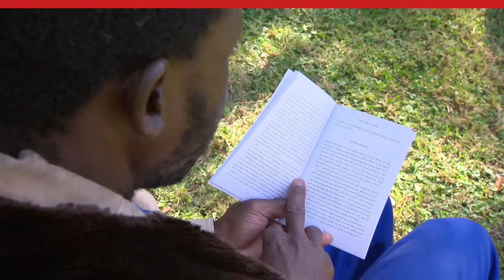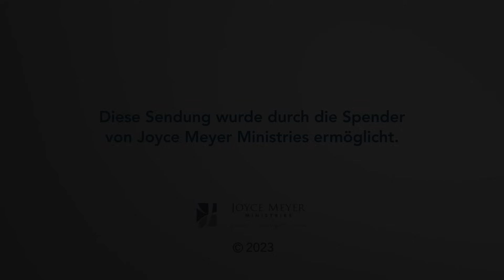MUTIG 👌 Gib dich nur mit deinem besten Leben zufrieden – Joyce Meyer – Mit Jesus den Alltag meistern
Gutes kann passieren, wenn du bereit bist, neue Dinge zu lernen oder auszuprobieren. Joyce Meyer gibt dir heute einige Tipps, wie du Neues entdecken kannst – in Bezug auf Gott, dir selbst und andere. Einladung zu deiner Veränderung.

00:00 Mutig: Gib dich nur mit deinem besten Leben zufrieden
04:19 Lebensweisheit Gebt euch nicht mit weniger zufrieden als dem besten Leben, das ihr haben könnt.
04:37 1. Mose 11,31 Terach nahm seinen Sohn Abram, seine Schwiegertochter Sarai und seinen Enkel Lot, das Kind seines Sohnes Haran, und verließ Ur in Chaldäa, um ins Land Kanaan zu ziehen. Als sie jedoch nach Haran kamen, ließen sie sich dort nieder.
09:33 2. Timotheus 2,15 Strebe danach, dich vor Gott als guter Arbeiter zu bewähren, der sich nicht zu schämen braucht und der das Wort der Wahrheit kompromisslos predigt.
13:08 1. Korinther 6,19-20 Oder wisst ihr nicht, dass euer Leib ein Tempel des Heiligen Geistes in euch ist, der in euch lebt und euch von Gott geschenkt wurde? Ihr gehört nicht euch selbst, (20) denn Gott hat einen hohen Preis für euch bezahlt. Deshalb ehrt Gott mit eurem Leib!
14:45 Lebensweisheit Macht euch weniger Sorgen und verbannt den Stress aus eurem Leben.
14:56 Psalm 37,1
Ärgere dich nicht ...
15:22 Psalm 37,1-2 Ärgere dich nicht über die schlechten Menschen. Beneide die nicht, die Unrecht tun. (2) Denn sie werden wie Gras verdorren und wie Blumen verwelken.
17:30 Römer 12,1
17:43 Johannes 10,10 Ich aber bin gekommen, um ihnen das Leben in ganzer Fülle zu schenken.